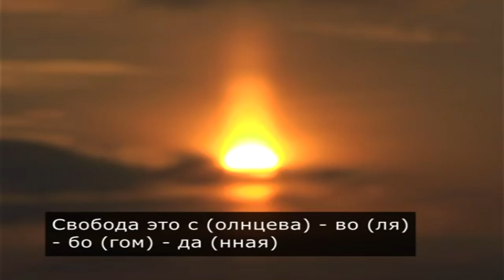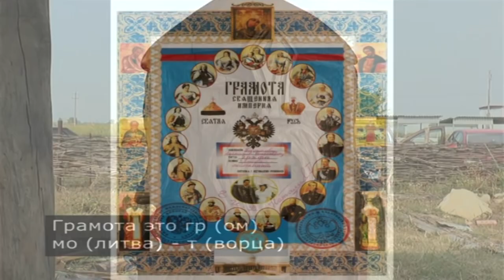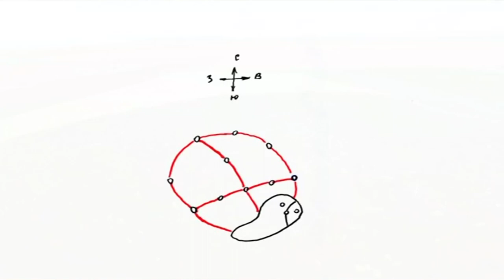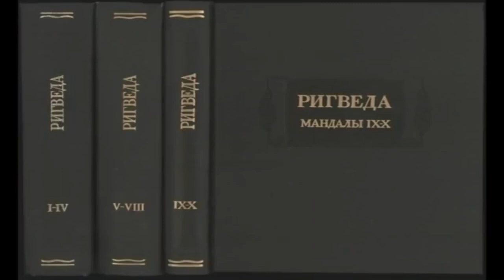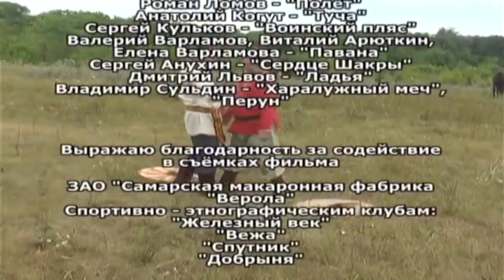Кем на самом деле были наши предки?❓❔Должен знать!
Кем на самом деле были наши предки?❓❔